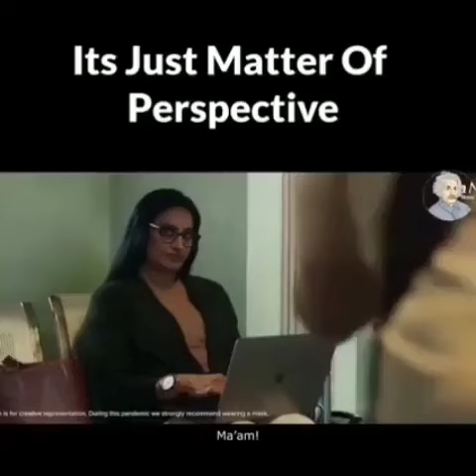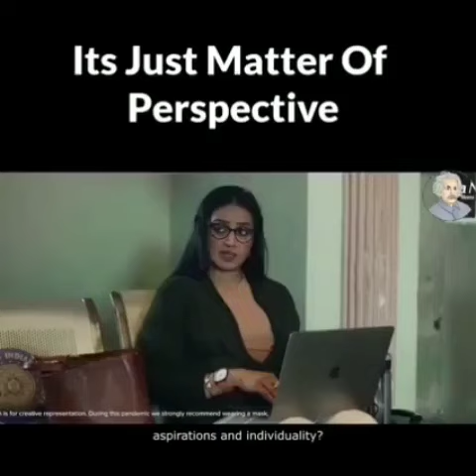Mother Is the biggest warrior| SSP Jhansi